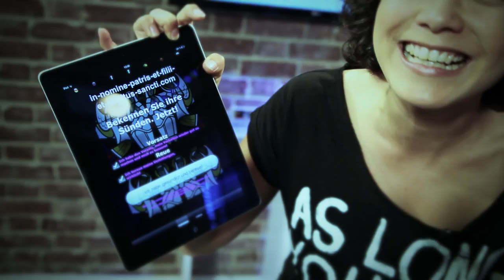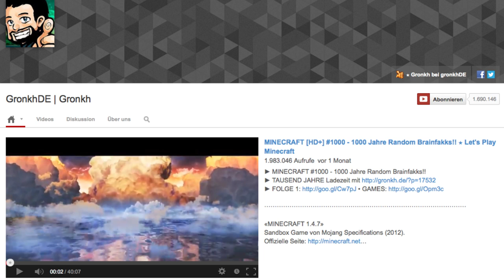DasMirko, ein Let's Player gegen ein Mädchen: GAME-TALK - ITS FRESH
DasMirko war einer der ersten Let's Player aus Deutschland auf YouTube: Er nimmt Videospiele auf, während er sie spielt und dabei kommentiert. Bekannt für seine amüsanten Ausraster hat er bis heute eine treue Fangemeinde. Mit Vio redet er über die Entstehung der Idee zu seinen Let's Plays, wie das eigentlich funktioniert und auf welche Spiele er sich freut.
Und dann spielen die beiden noch Street Fighter II am SuperNintendo gegeneinander.

In unserer neuen Rubrik IT'S FRESH wollen wir euch, sowohl Eltern als auch Kindern, locker serviert und anschaulich präsentiert, Neuestes aus den Bereichen Games, Apps und Gadgets vorstellen. Unsere Moderatorin Viola Tensil, eine bekannte Expertin für Games und allem was Bock macht, zeigt euch Spiele, probiert neueste Anwendungen aus oder hat bekannte Gesichter der Szene zu Gast.

Der Survival Guide for Parents ist der YouTube Kanal für coole Eltern und Eltern, die es gerne werden möchten. Wir sprechen über eure Probleme, stellen geile Bastelideen und Actionvorlagen vor, zeigen Familienrezepte, Spiele, Sportarten und das Neueste für Eltern und Kinder. Das alles präsentiert von echten Eltern, die wissen, wie es ist. Und Spaß dabei haben.

Pinnt uns auf Pinterest!